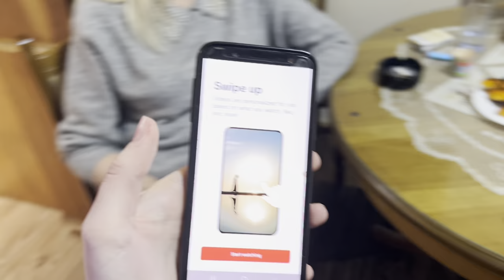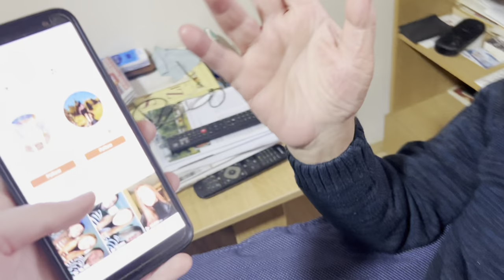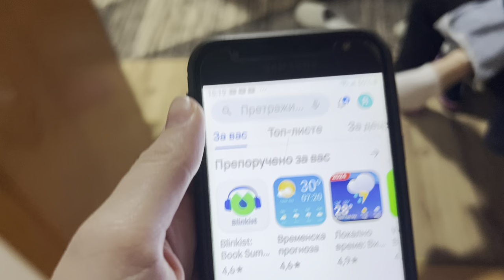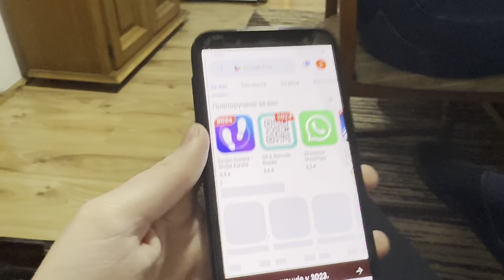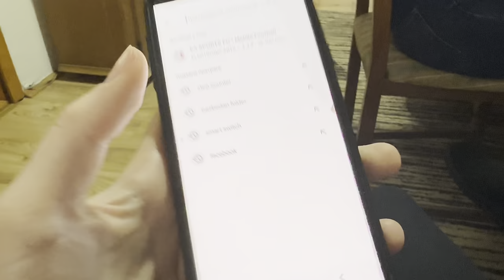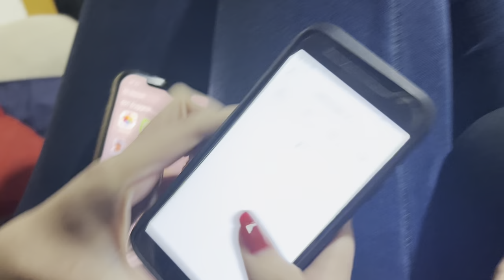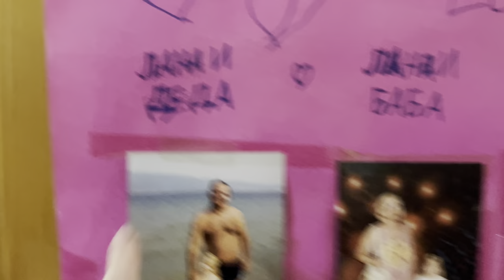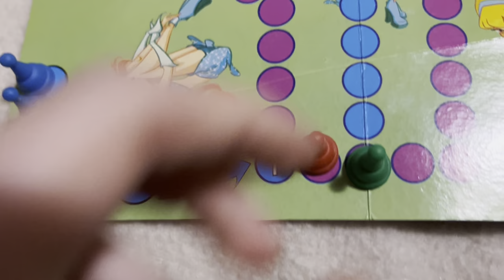BOŽIĆ🎄- MILSIM DA SAM JEDINO JA U OVOJ PORODICI NORMALNA…Bože pomozi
Hristos se rodi, srećan Božić, najradosniji praznik rodjenja Gospodnjeg!♥️